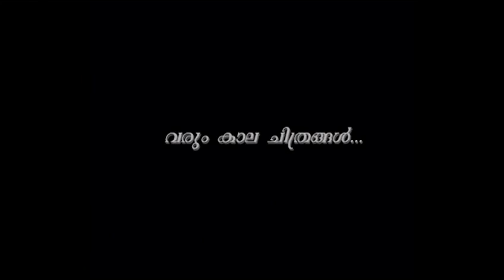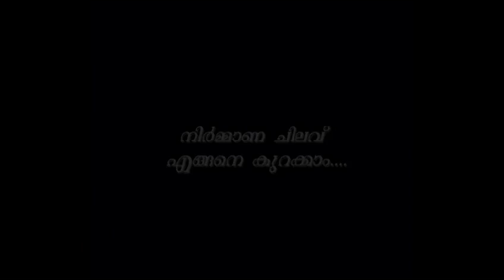Kaloor Dennis Interview Part 02